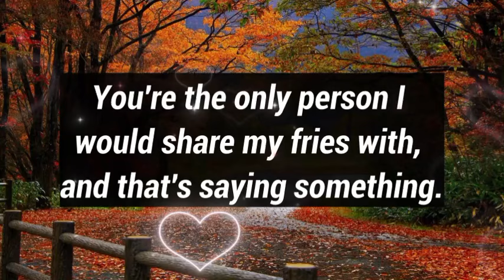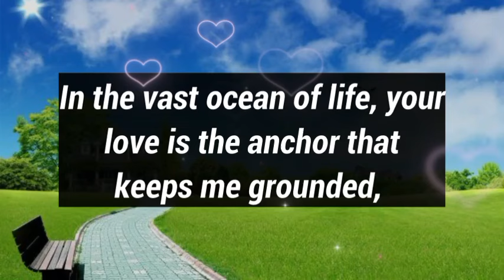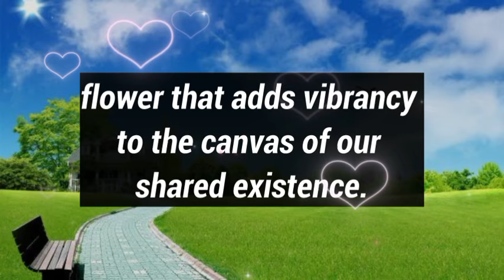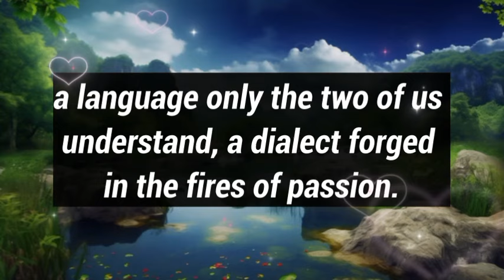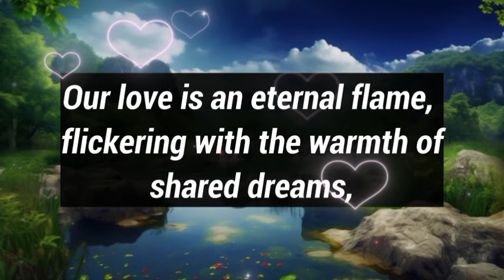Dm to Df ❤️ / Unspoken message from your partner / You have given me a wound That will never go away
1

my love
dm current energy
divine masculine
dm df
dm message to df today
dm tarot
dm reading
twin flame
twin flames
Karmic
happy twins 11:11
love
Love
love quotes
love poem
love poems
love lines
love feel
true love
poem
poems
love songs
love music
feelings of love
love feelings
Dm to df
dm df
dm
 df dm
aquarius
df
taurus
unique tarot
all i want
aquarius tarot
virgo
twin flame reading today
twin flame